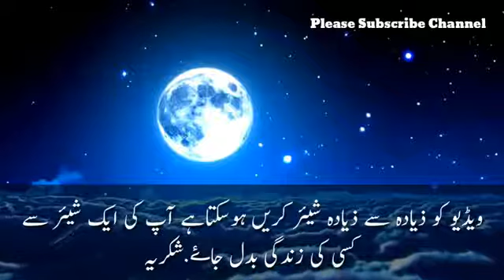Ramzan ka Istaqbaal Or Ramzan Main kis cheez ka kheyal rankhna cheay - Maulana Tariq Jameel :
Ramzan ka Istaqbaal -  Maulana Tariq Jameel

Ramzan ka Istaqbaal - Sab say Pehli Cheez Hamay kya Kerna ha?